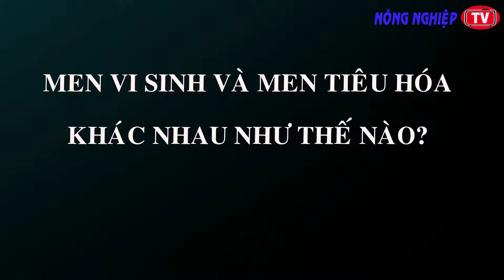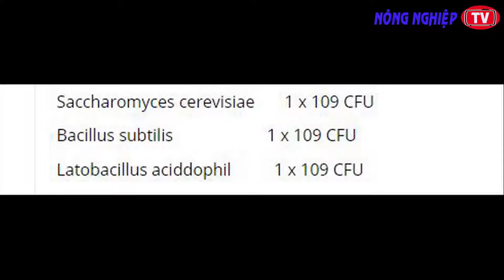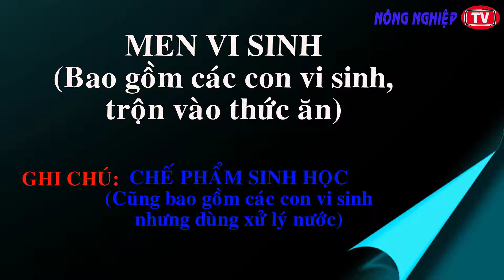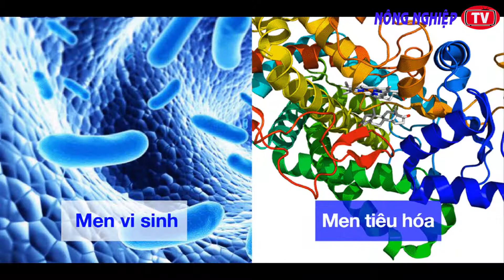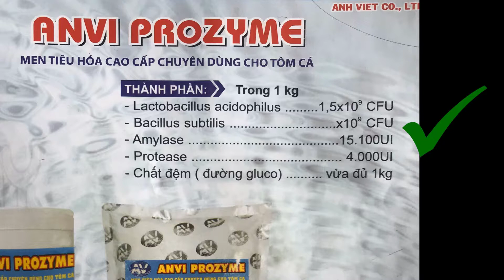Có nên trộn men vi sinh và men tiêu hóa cho cá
SO SÁNH MEN VI SINH VÀ MEN TIÊU HÓA, SỰ GIỐNG VÀ KHÁC NHAU
NÔNG NGHIỆP TV, Hy vọng sẽ mang lại nhiều kiến thức hơn cho các bạn!